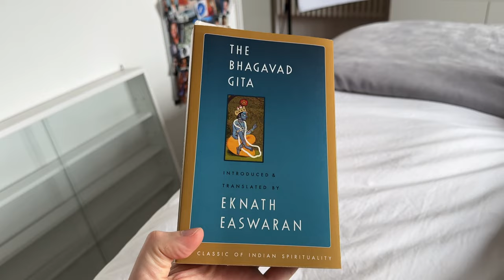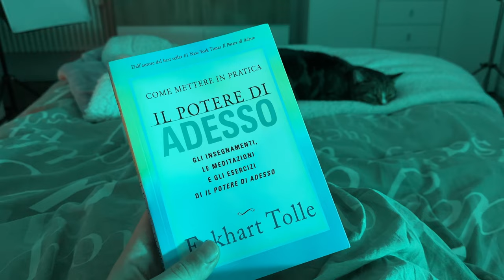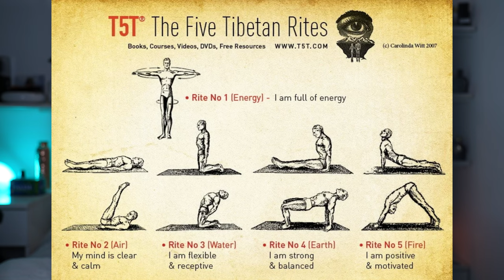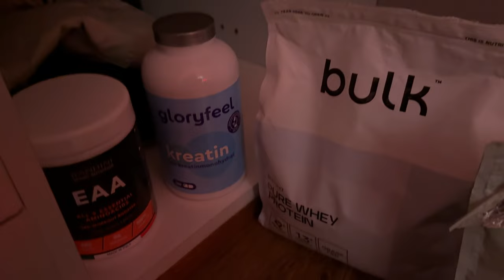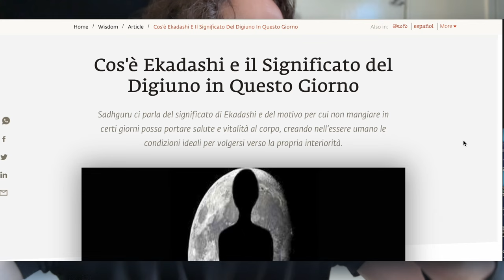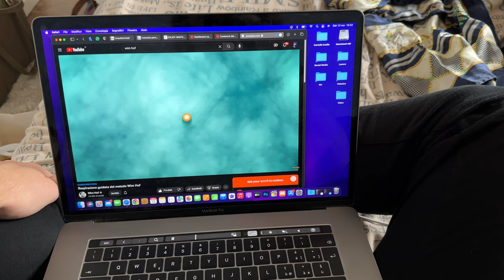Come vivere più a lungo